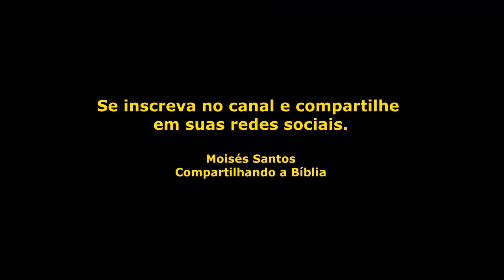Lição 5: Santidade ao Senhor - CPAD 2018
LIÇÃO 5
3º Trimestre de 2018
Aula 5: SANTIDADE AO SENHOR - CPAD.

TEXTO ÁUREO
“E ser-me-eis santos, porque eu, o SENHOR, sou santo e separei-vos dos povos, para serdes meus.” (Lv 20.26)

VERDADE PRÁTICA
A santidade é a marca distintiva do povo de Deus; sem ela, nosso testemunho é ineficaz.

LEITURA DIÁRIA
Segunda – Êx 15.11: Deus é glorificado em santidade
Terça – Lv 10.3: A santidade de Deus revelada
Quarta – Rm 1.1-7: A beleza da santidade divina
Quinta – Sl 77.13: O caminho de Deus é de santidade
Sexta – Sl 93.5: A santidade convém à Casa de Deus
Sábado – 1 Ts 3.13: O coração confirmado em santidade

OBJETIVO GERAL
Estabelecer a perspectiva doutrinária da sacralidade da vida.

OBJETIVOS ESPECÍFICOS

I.      Mostrar que a santidade é a marca do povo de Deus;
II.     Refletir a respeito da santidade no ministério levítico;
III.    Compreender que o povo de Deus deve ser santo.

INTRODUÇÃO

O livro de Levítico foi entregue a Israel para que este, separando-se de entre todos os povos da Terra, viesse a adorar, a servir e a santificar-se a Deus. A santidade, por conseguinte, tanto naquele tempo quanto hoje, continua a ser a marca distintiva dos filhos de Deus.

Nesta lição, veremos que Israel, através das leis e ordenanças levíticas, tinha a obrigação de apresentar-se a Deus e ao mundo como a nação santa, zelosa e servidora por excelência. Que aprendamos, com os israelitas, a adorar e a servir ao Senhor na beleza de sua santidade.

I – SANTIDADE, A MARCA DO POVO DE DEUS

Em Ur dos Caldeus, Abraão não passava de um gentio entre os demais gentios quando foi chamado por Deus (Gn 11.31). Mas, intimado novamente por Deus em Harã, obedeceu-o de imediato. Ele creu em Deus, e foi justificado (Rm 4.3). Foi exatamente aí que começou a história de Israel como o povo santo do Senhor (Gn 12.1-8).

1. O estado de santidade.
No exato instante de sua chamada a uma nova realidade espiritual, Abraão, e com ele todo o Israel, foram elevados ao posto de herança particular e santa do Senhor (Êx 19.5).  Os irmãos coríntios foram tratados como santos pelo apóstolo Paulo (2 Co 1.1), mas ainda estavam longe da perfeição (1 Co 3.1).

2. O processo de santificação.
O processo de santificação de Israel, que teve início com Abraão, foi interrompido e recomeçado diversas vezes. Haja vista o conturbado período dos juízes (Jz 2.18-20).

3. A santidade como marca.
O livro de Levítico tinha como alvo fazer de Israel uma nação distinta por sua pureza e santidade (Êx 19.6). E, de fato, nenhum outro povo jamais alcançou as excelências de Israel (Rm 9.4,5). Usufruir de todos esses privilégios, todavia, acarreta-lhe ainda grande responsabilidade (Rm 2.17-29).

II – A SANTIDADE NO MINISTÉRIO LEVÍTICO
Os sacerdotes deveriam ser uma referência perfeita à nação de Israel no que tange à santidade e à pureza. Afinal, eram os responsáveis pela santificação do povo, a fim de torná-lo propício diante de Deus.

1. Santidade exterior.
Aos ministros do altar, o Senhor impôs uma série de restrições, para que não viessem a comprometer o santo ministério.

2. Santidade interior.
O sumo sacerdote deveria portar uma lâmina de ouro, que, posta em sua mitra, trazia esta advertência: “Santidade ao Senhor” (Êx 28.36).

III – A SANTIDADE DO POVO DE DEUS
O Senhor exige, de cada um de nós, a santificação de nossos filhos e de nossa vida conjugal, pois a nossa pureza expressa a sua vontade.

1. A santificação dos filhos.
Deus proíbe aos israelitas, expressa e energicamente, apresentarem seus filhinhos como oferenda a Moloque (Lv 20.1-4). A razão é simples: cada um de nossos meninos e meninas é herança do Senhor (Sl 127.3).

2. A santificação conjugal.
Deus sempre teve um forte compromisso com a família, pois Ele próprio instituiu-a no Éden (Gn 2.24,25). A fim de preservar a integridade familiar, o Senhor proíbe terminantemente a infidelidade conjugal e o adultério (Lv 20.10).

3. A santificação e a vontade de Deus.
A santificação é um processo que exige disciplina, esforço e um profundo amor a Deus (1 Co 9.27).

Lição: Adoração, Santidade e Serviço